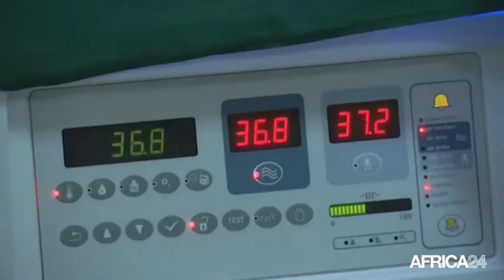Rwanda, Nette amélioration des soins de santé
Société, RWANDA: La politique sanitaire du Rwanda a connu une véritable révolution ces dernières années.